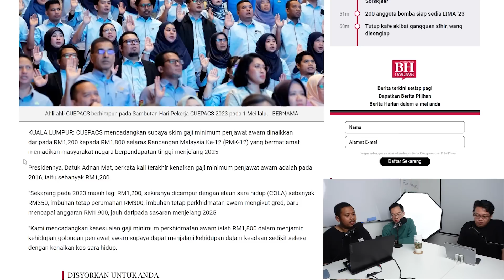Gaji Minima Naik Ke RM 1800 Bagus?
Gaji yang korang dapat sekarang cukup tak? Kawan saya bagitahu gaji dia campur dengan isteri tak cukup walau dah berjimat sehabis baik. Ini cerita bukan musim perayaan, kalau musim perayaan tak tahulah macam mana diorang berdua nak survive. Sekarang ada yang mencadang gaji minima dinaikkan. Ada yang sokong, ada yang bimbang barang akan naik. Korang punya pandangan macam mana? Ce komen.

Nak belajar urus kewangan dari gaji pertama hingga bina kekayaan?

00:00 TEASER
01:23 Kerajaan dan Naik Gaji
02:20 Cukai
03:06 Print Money
06:06 Apa Kita Boleh Bantu?
09:26 Jangan Naik Gaji Semua Orang

— SEO —

Sabar, Anwar beritahu Cuepacs berkait naik gaji penjawat awam
Best Ke Gaji Besar?
BEZA GAJI TENTERA & GAJI AWAM